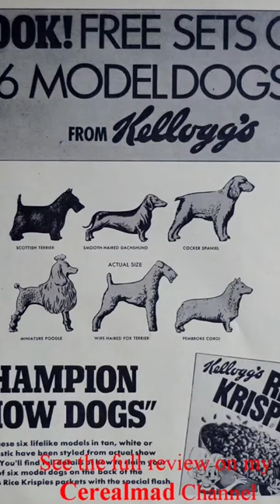1959 Rice Krispies Champion Show Dogs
Given away with Kellogg's Rice Krispies for a set of 6 championship Crufts show dogs - Scottish Terrier, Smooth Haired Daschund, Cocker Spaniel, Miniature Poodle, Wire Haired Fox Terrier and Pembroke Corgi.  This was promoted during Childrens TV Adverts in the Ad breaks along with kids comics

These What's In The Box films are aimed at a type of retrospective unpacking, opening and revealing of the surprise contents of the pack, plastic toys, cards, stickers, with details of send away offers or packet/panel cut outs and features, offering a nostalgic look at what the offers have been over the years here in the UK, focusing on the main Breakfast Cereal brands including Weetabix, Kelloggs, Quaker, Nabisco & Nestle.    Its a chance to see what they were like when opened, testing them out and also act as a future archive for anyone who wants to relive the magic of youth when you used to rush down to breakfast, open the new packet and hope the gift was one you wanted

So for those of you who look back in the past with fond memories of Yesteryear and recall mascots such as Kellogg's Coco Monkey, Tony Tiger, Snap Crackle & Pop, Captain Rick, Loopy, Honey Monster, Weetgang, Hunger, Quicky Bunny, Chip Wolf, Hunger, Klondike Pete & Pardner then this is for you.

Where ads and commercials are included, these were all shown on usual ITV channels, including CITV, GMTV, ITV, Channel 4, Channel 5, Carlton, Cartoon Network, Anglia, LWT, Pop Milkshake, SMTV, Boomerang and more